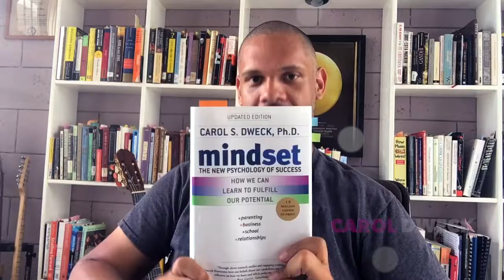Growth Mindset Vs Fixed MindSet (Mentalidad de pensamiento vs mentalidad fija)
Read Mindset book by Carol Dweck for more details